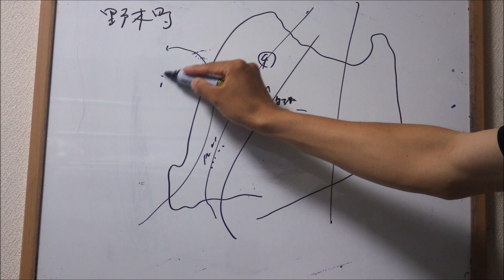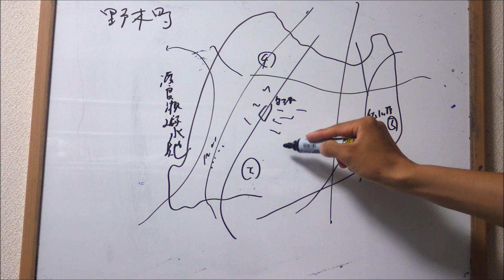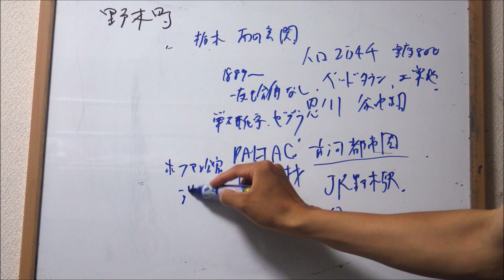栃木県 野木町のすべて 解説！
栃木県野木町編。